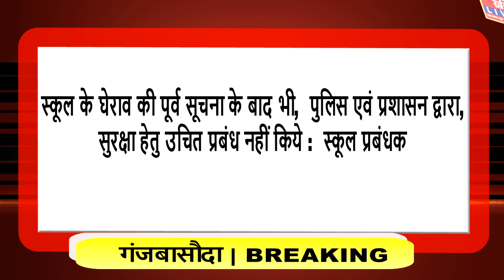सेंट जोसेफ स्कूल में, धर्मांतरण के मामले को लेकर,नागरिकों का गुस्सा फूटा...